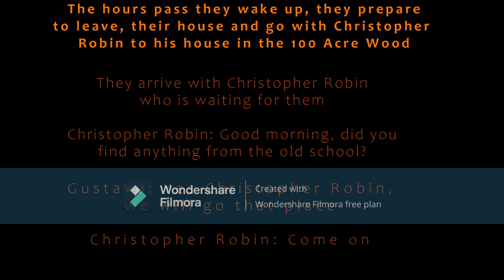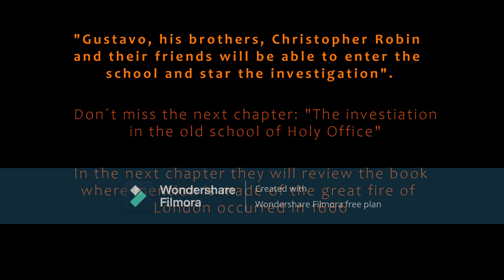CHAPTER CLXXXII:"THE SCHOOL OF HOLY OFFICE (THE INQUITION)"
Gustavo and Christopher Robin inform King George V that the shipment was delivered to the "Land of Souls Island". King George V informs them that on the outskirts or limits of London there is and old school. He tells them that many students have mysteriously dissapered like the staff. In the Gustavo City Central Libary he is looking for a book that talks about the school.
They continued looking and found nothing until the librarian helps them and gives information.